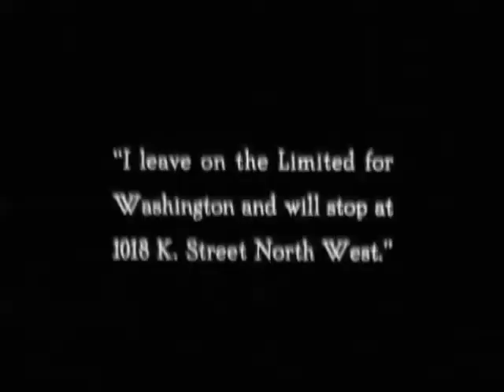"Winning The Franchise" (1920) starring Helen Gibson